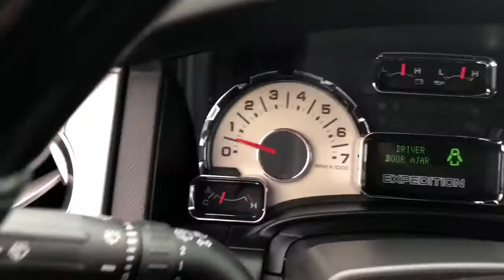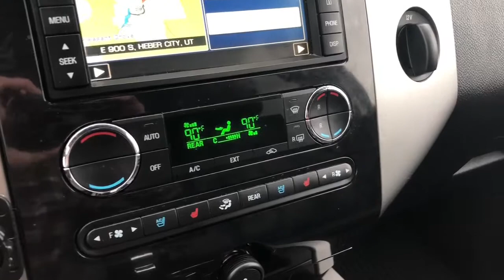2013 Ford Expedition Limited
Very nice, clean Ford Expedition! Equipped with heated/ventilated seats, leather, middle row capt. chairs, heated rear seats, navigation, power liftgate and lots more! Come check it out!